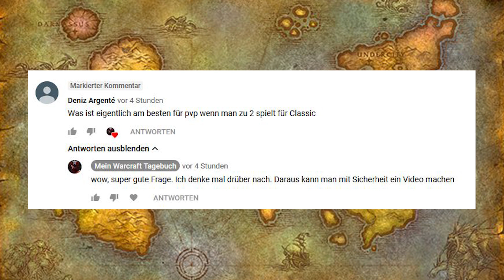WoW Classic - Was ist das beste PVP Duo? (Deutsch / German)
Ich habe eine super Zuschauer Frage bekommen. Was ist das beste PVP Duo in World of Warcraft Classic? Hier versuche ich die Frage zu beantworten. Ob ich eine gute Antwort gegeben habe entscheidet ihr.